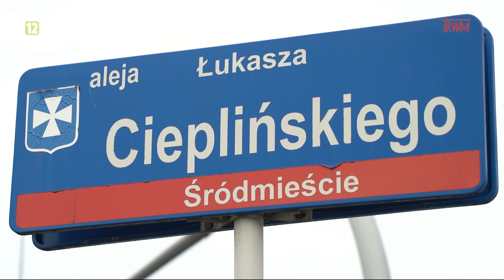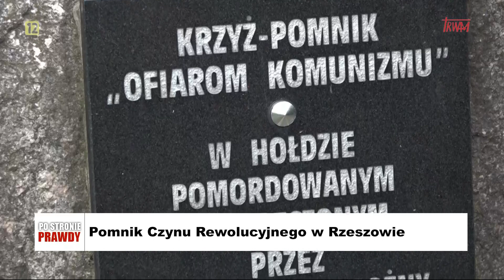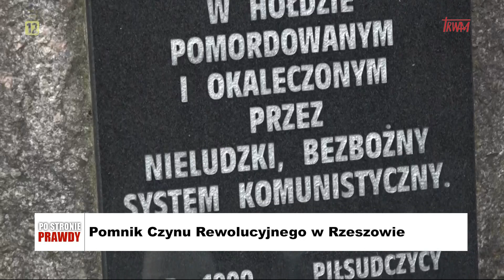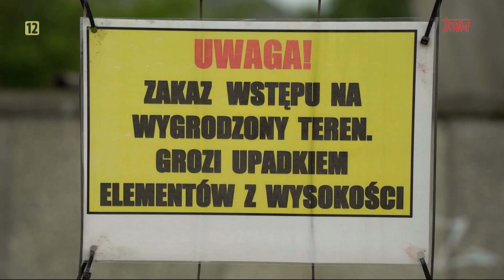Po stronie prawdy: Pomnik Czynu Rewolucyjnego w Rzeszowie (11.10.2023)